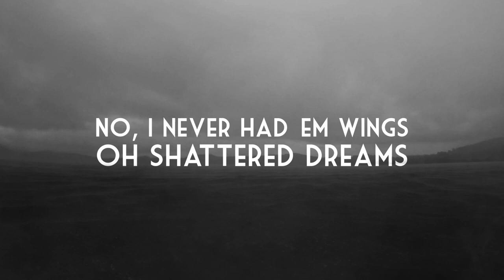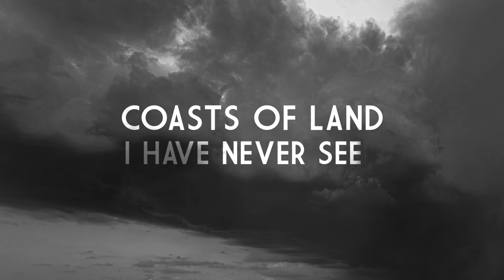WEEKENDER&RUDIGER "THE LIGHTHOUSE" vocals by BOB SPRING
WEEKENDER&RUDIGER ALBUM TITLE "THE LIGHTHOUSE" SONG ANONSING NEXT LP A "MIND MINDER" WEEKENDER&BOB SPRING, REFERENCE OF LIFE DIRECTION OF GOOD LIGHT AND VERY PLACE. COMING 2022